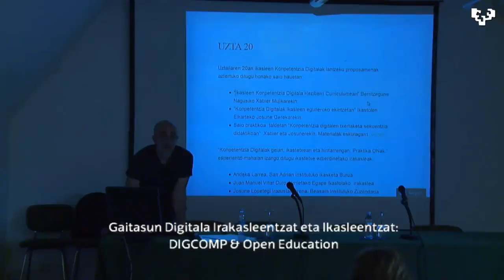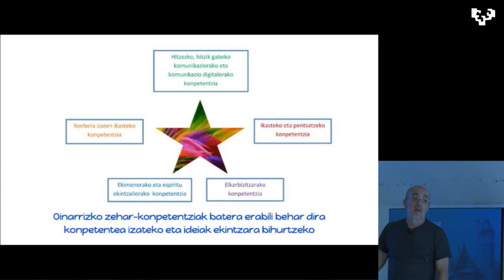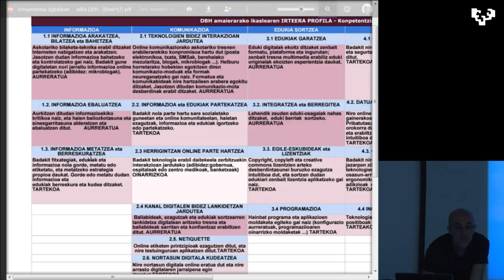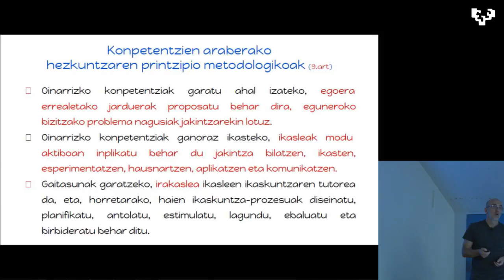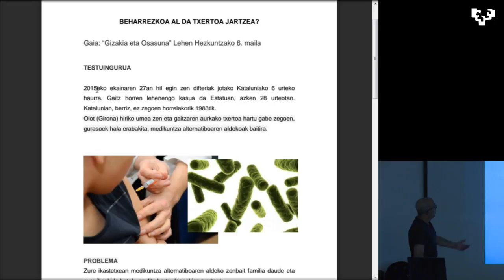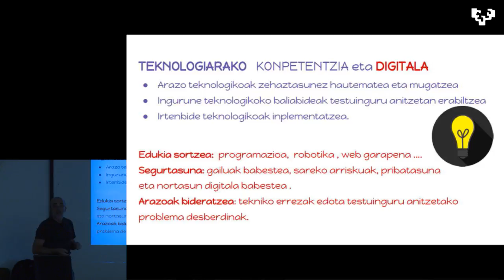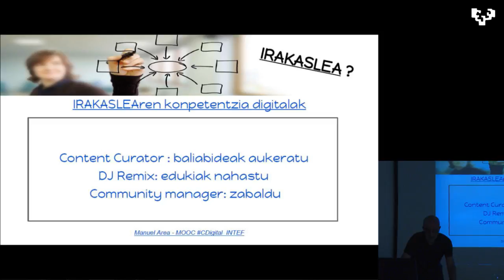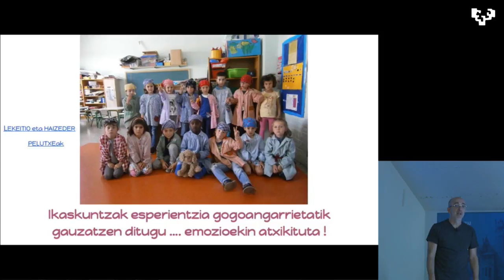Xabier Mujika @maixu21 eDIGCOMP curriculumean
@maixu21 Xabier Mujika BNko aholkulariak eDIGCOMP ikastaroan Gaitasun Digitala curriculumean nola landu azaltzen, Donostiako 339 Udako Ikastaroan @UPVeranoEHUdan